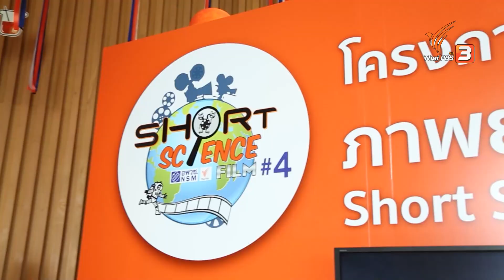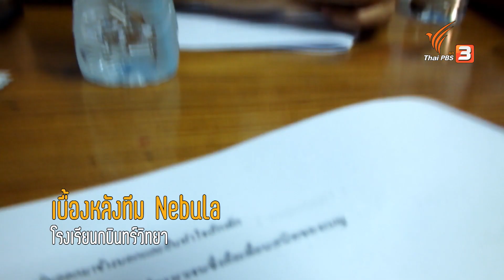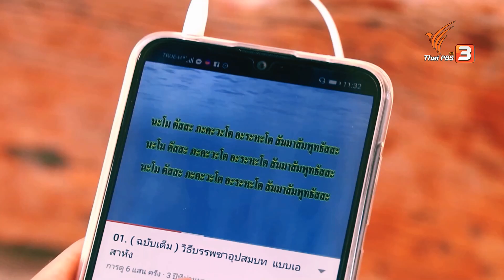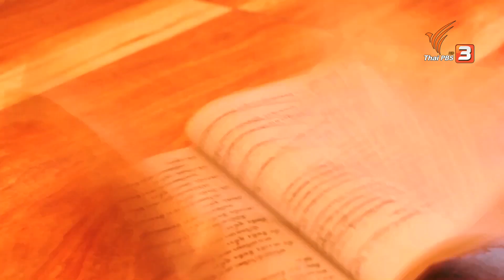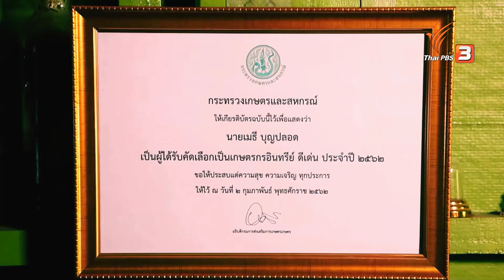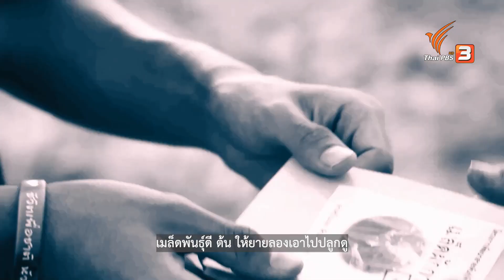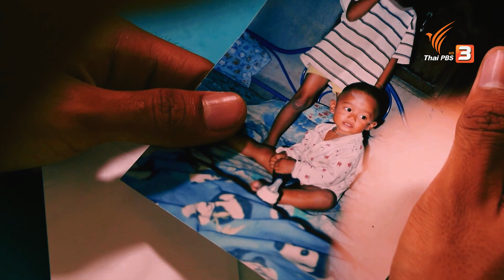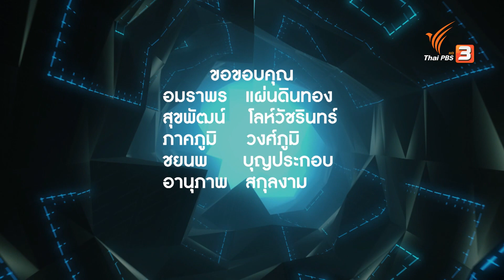จิ๋วแต่แจ๋ว...กับหนังสั้นวิทย์มัธยมปลาย : เรื่องวิทย์หลังเลนส์ (10 พ.ย. 63)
สนุกกับเบื้องหลังการสร้างสรรค์ผลงานของน้อง ๆ ระดับมัธยมศึกษาตอนปลายในยุคโควิด-19 และพบกับการเรียน Workshop ผลิตหนังสั้นวิทย์ Online กับมืออาชีพในวงการ ปิดท้ายด้วยผลงานภาพยนตร์สั้นวิทยาศาสตร์ยอดเยี่ยม Short Science Film ปีที่ 5 ประเภทมัธยมศึกษาตอนปลาย เรื่อง "The Seed เมล็ดพันธุ์ของพ่อ" ที่จะทำให้คุณได้รู้ว่าภูมิปัญญาชาวบ้านและวิทยาศาสตร์ก็ไปด้วยกันได้

ติดตามชมในรายการ เรื่องวิทย์หลังเลนส์ วันอังคารที่ 10 พฤศจิกายน 2563 เวลา 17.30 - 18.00 น. ทางไทยพีบีเอส รับชมย้อนหลังทาง